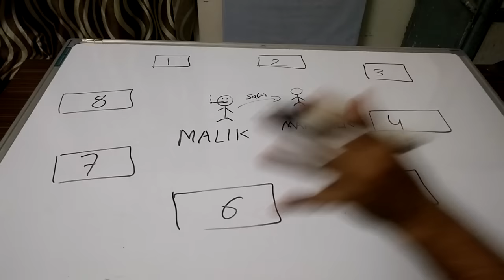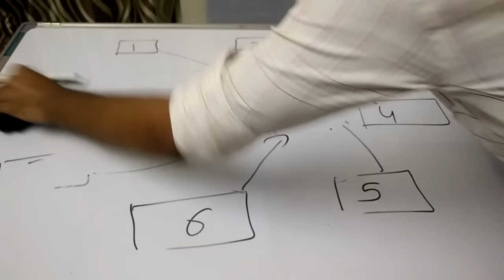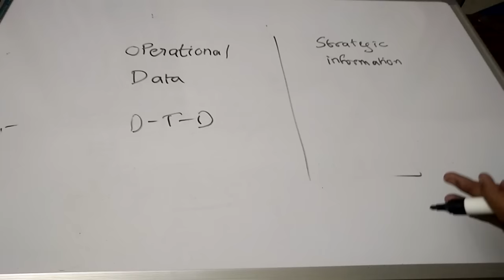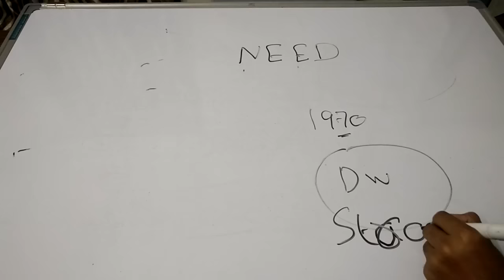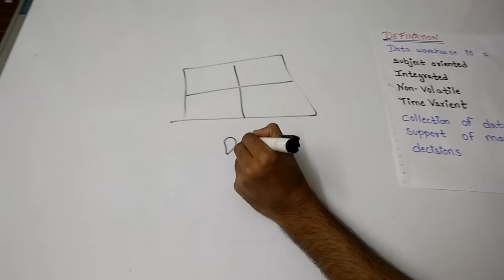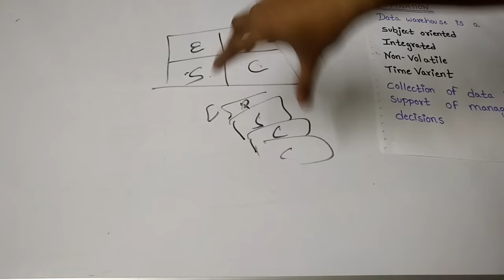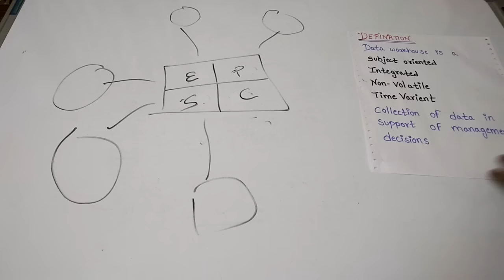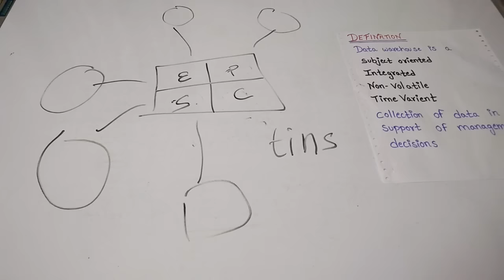Introduction to Datawarehouse in hindi | Data warehouse and data mining Lectures